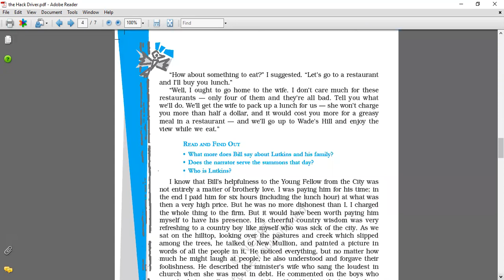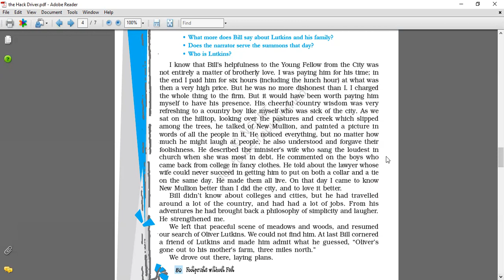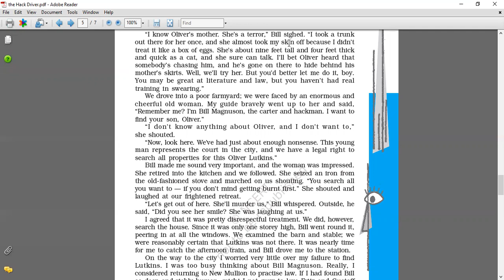10 The Hack Driver Part 3